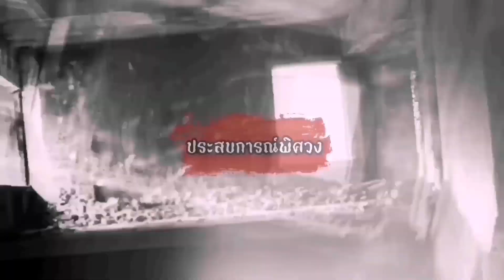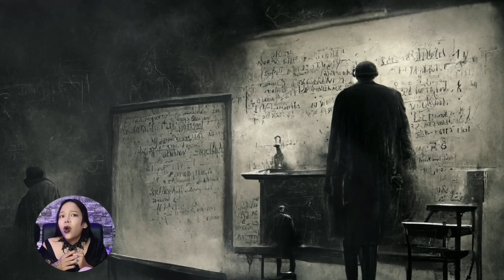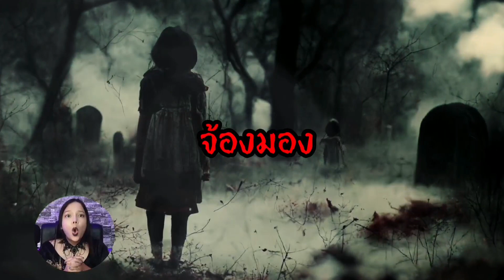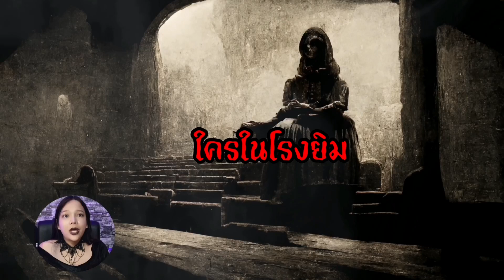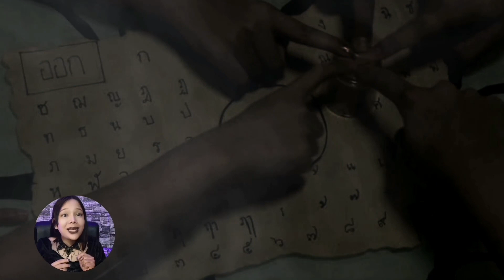โรงเรียนผีเฮี้ยนตอนสุดท้าย l ประสบการณ์พิศวง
ประสบการณ์พิศวง โรงเรียนผีเฮี้ยนตอนสุดท้าย
- คุณครูภาษาอังกฤษ
- โรงเรียนผีสิง
- จ้องมอง
- ใครในโรงยิม
- ผีถ้วยแก้ว

แอพซินแสดูดวงฟรี ใส่รหัส 654👇